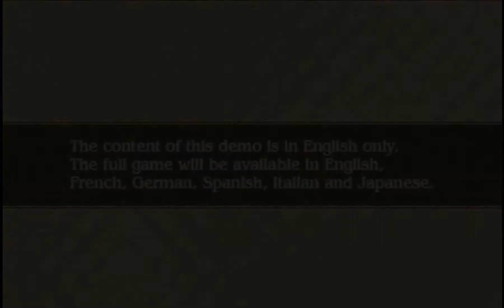Bravely Default English Demo Gameplay {Nintendo 3DS} {60 FPS} {1080p}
Bravely Default, also known as Bravely Default: Where the Fairy Flies (ブレイブリーデフォルト フライングフェアリー), is a role-playing video game by Square Enix for the Nintendo 3DS, a spiritual successor to the 2010 video game Final Fantasy: The 4 Heroes of Light. Originally released in Japan in 2012, the game was developed by Silicon Studio, best known for the adventure game 3D Dot Game Heroes. On April 17, 2013, the game was announced to be released in Europe and Australia in 2013 and North America in 2014, published by Nintendo. An updated version, titled Bravely Default: For the Sequel (ブレイブリーデフォルト フォーザ・シークウェル Bureiburī Deforuto: Fōza Shīkuweru?), was released in Japan on December 5, 2013. The Western versions of the game are based on the updated version. A full sequel, Bravely Second: End Layer, was announced in December 2013. The game's job and battle system are similar to Final Fantasy V.[ It features augmented reality in the gameplay. Bravely Default revolves around four young heroes of Luxendarc.